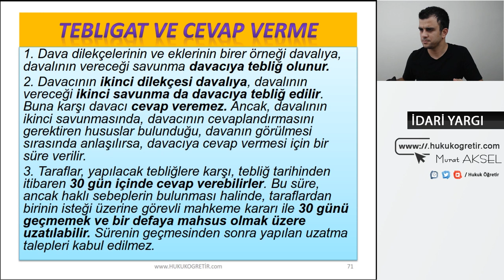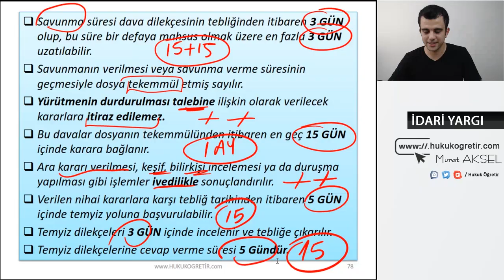İdari Yargılama Hukuku (İYUK) - Tanıtım Videosu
Evet son 2 aydır uğraştığım İdari yargılama Hukuku (İYUK) sonunda yayımladık.
Toplam 24 video ve 131 sayfalık ders notundan oluşuyor.

İçerik olarak;
^^ Adli - İdari Hakimlik
^^ KPSS A Grubu
^^ Kurum sınavları ve
^^ Hukuk Fakültesi İdari Yargılama dersi için
birebir faydalanabileceğiniz bir içerik oluşturdum.

Bu ders için BAŞKA hiçbir kaynağa ihtiyaç duymayacaksınız.
Sen hazırsan,
Ben çoktan hazırım.
Anayasa hukuku, İdare Hukuku ve Ceza hukuku sonrası sıra İYUK'ta

@hukukgretir ile kariyerine doğru yolculuğuna çıkalım mı?
Ne dersin:)